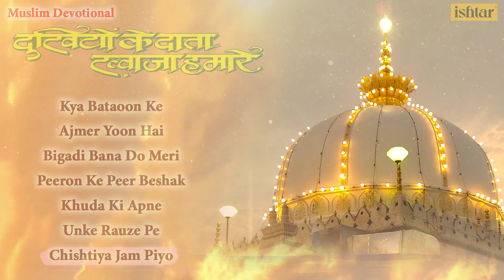Dukhiyon Ke Daata Khwaja Humare | Muslim Devotional Songs | Islamic Songs | JUKEBOX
Songs included in the Jukebox :
1) Kya Bataoon Ke
2) Ajmer Yoon Hai
3) Bigadi Bana Do Meri
4) Peeron Ke Peer Beshak
5) khuda Ke Apne
6)

Also You Can:
'LIKE' us on Facebook: